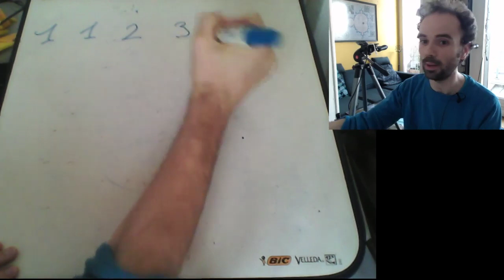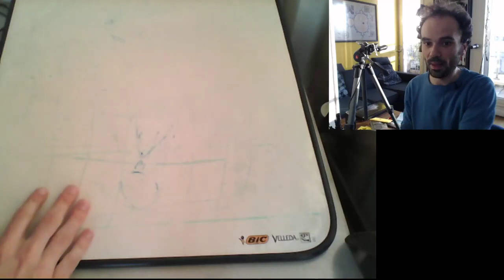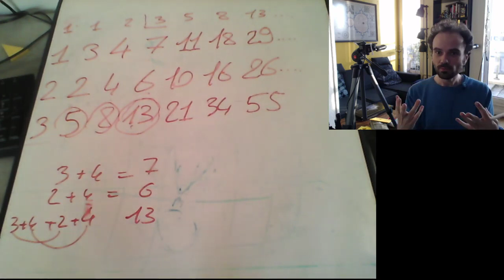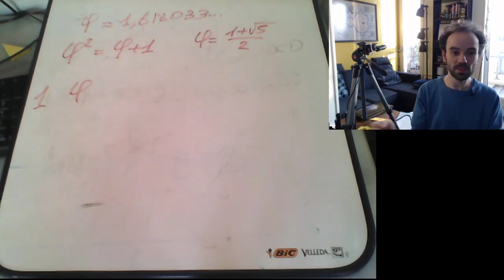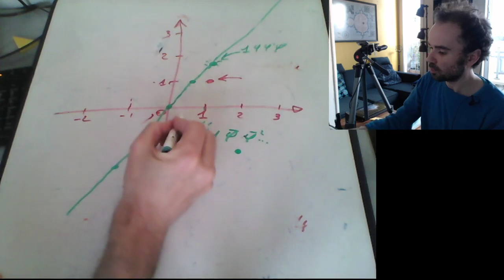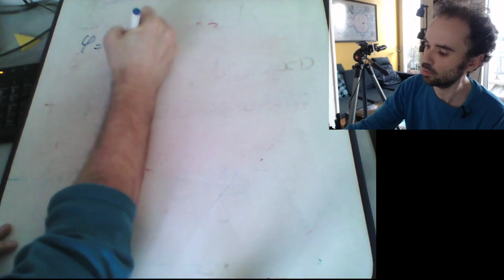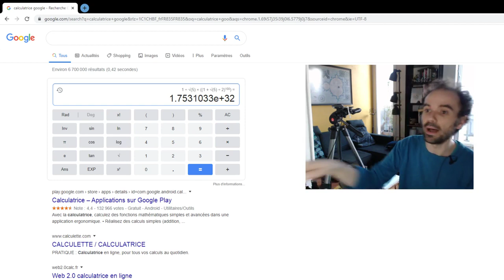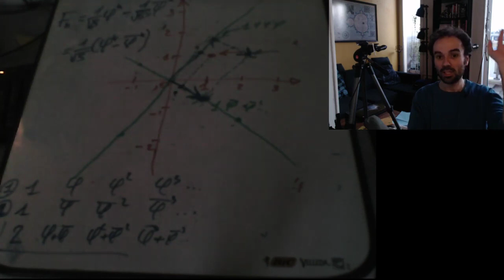La suite de Fibonacci et le nombre d'or - Myriogon #2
Il y a pas mal de questions qui reviennent régulièrement sur le liens entre cette suite et ce nombre. Peut-on trouver une "formule" pour la suite de Fibonacci ? Et comment comprendre son lien avec le nombre d'or ? On va faire le point, avec de la vulgarisation, mais aussi en allant un peu plus loin que d'habitude dans les détails.